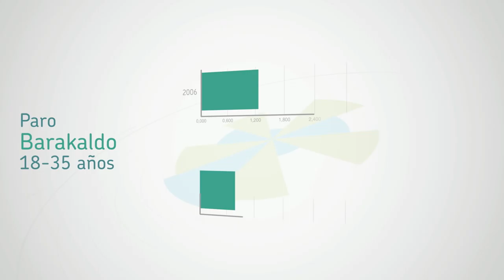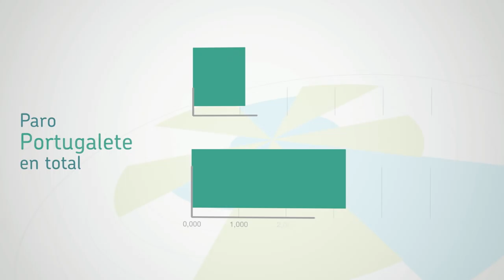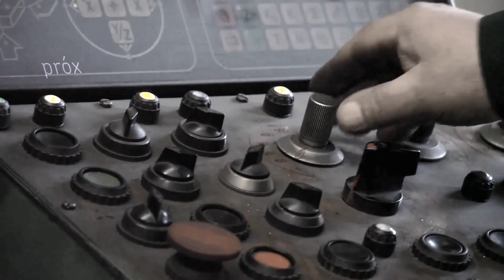Fabriquemos trabajo, dignidad y futuro en la margen izquierda